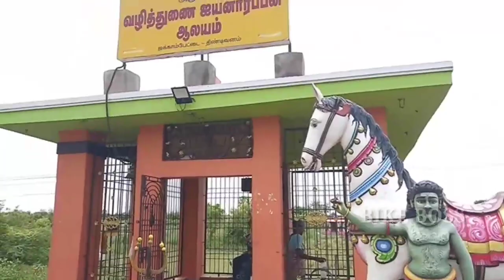வழித்துனை ஐயனாரப்பன் ஆலயம்